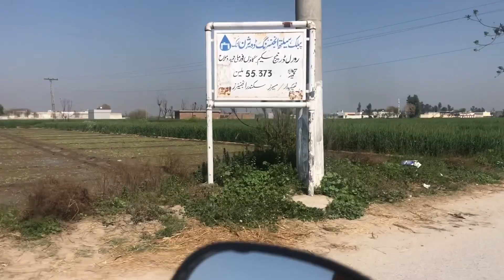Dally life routine in village! mamo ky ghar Dawat 2023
Motorcycle riding for shopping
afternoon village life routine
village lifestyle
village lifestyle daily routine
daily routine
village routine
new romantic love story 2022
village life
village daily routine
lean motorcycle driving
building a village in real life
motorcycle vlog